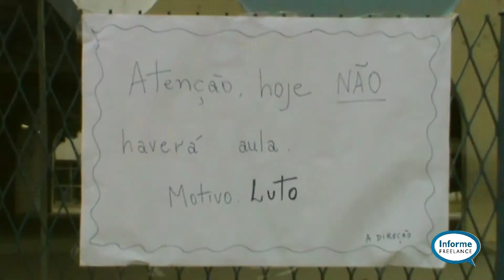Adolescente morre após se engasgar com medicamento em Silva Jardim, no RJ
Um adolescente de 16 anos, morador de Silva Jardim, faleceu na manhã desta quarta-feira na Policlínica Municipal.
      O menino morava na localidade de Mato Alto, e segundo informações da subsecretária de saúde, Tereza Cristina Fernandes, ele chegou à unidade médica às 6h10 apresentando parada cardiorrespiratória. De acordo com a subsecretária, os familiares que acompanhavam o menino contaram que ele havia se engasgado com um comprimido de antibiótico. Depois de inúmeras tentativas para reanimá-lo, sem êxito, o óbito foi confirmado às 7h.
      Na escola onde o adolescente estudava, as aulas foram canceladas. Na cidade, o sentimento é de muita comoção.